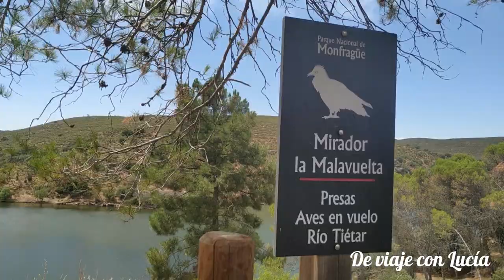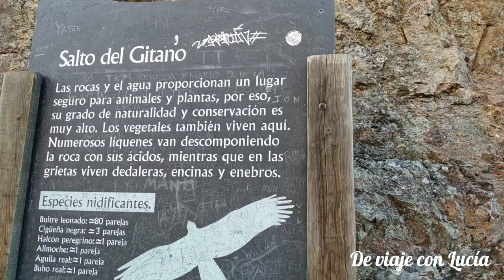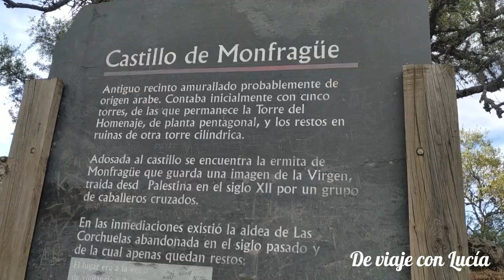Descubre este Parque Nacional: MONFRAGÜE (Extremadura)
En este viaje te muestro Monfragüe, un Parque Nacional y Reserva de la Biosfera en Extremadura (España). Se trata de un extenso Parque atravesado por el río Tajo y con una rica flora y fauna; entre la que destacan águilas, buitres y otras aves. Contiene numerosas paradas, miradores y rutas de senderismo. Mis favoritas fueron el Salto del Gitano por la abundancia y proximidad de las aves y el Castillo de Monfragüe por su vista privilegiada del Parque.  No te pierdas el vídeo para descubrir qué ver y qué hacer en la zona. Más ideas de viajes en el canal
This video will show you Monfragüe, a National Park and protected territory in Extremadura (Spain). It is an extensive land crossed by the Tajo river and a very rich flora and fauna, such as many birds and protected species. The Park contains several stops, viewpoints and hiking routes. My favourite stops were Salto del Gitano and Castillo de Monfragüe. What to visit and do in the area.
Pinterest: De viaje con Lucía